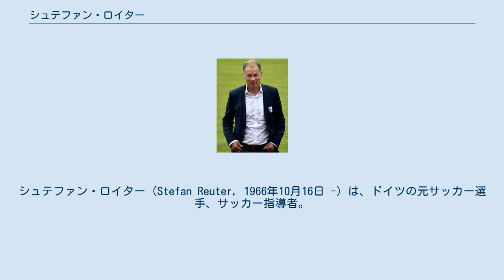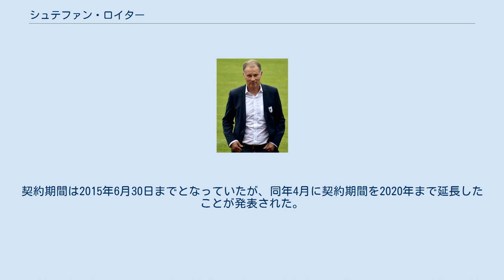シュテファン・ロイター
シュテファン・ロイター（Stefan Reuter, 1966年10月16日 -）は、ドイツの元サッカー選手、サッカー指導者。
選手時代のポジションはディフェンダー（右サイドバック、リベロ）、ミッドフィールダー（右サイドハーフ）。
 ロイターは地元のサッカークラブ・TSV1860ディンケルスビュールの下部組織でサッカーを始めたが、サッカー選手として大成するまでは陸上競技の選手としても活躍し、走幅跳とクロスカントリーの選手としてバイエルン州ユース選手権で優勝した。
また100メートル走を11.2秒で走る俊足を持ち合わせていたことから「ターボ」の愛称で呼ばれた。
 1982年に1.FCニュルンベルクの下部組織へ入団すると、1984年にトップチームに昇格し同年10月6日に行われたブンデスリーガ2部のキッカーズ・オッフェンバッハ戦でデビューをした。
 1988年にチームメイトのローランㇳ・グラハマーと共にバイエルン・ミュンヘンへ移籍し、1988-89シーズンと1989-90シーズンのブンデスリーガ連覇に貢献するなどリーグ通算95試合に出場し4得点を記録した。
1991年にイタリアのユヴェントスFCへ移籍したが1シーズン限りで退団し、ドイツへ帰国すると1992年にボルシア・ドルトムントへ移籍した。
 ドルトムントでは1992年に十字靭帯断裂、2000年に軟骨の損傷という膝の怪我に見舞われたものの、主力選手として1992-93シーズンと2001-02シーズンのUEFAカップ準優勝、1994-95シーズンと1995-96シーズンと2001-02シーズンのブンデスリーガ優勝、UEFAチャンピオンズリーグ 1996-97優勝、1997年のトヨタカップ優勝に貢献した。
 2004年3月に現役引退を表明した。
 ドイツ代表としては1987年4月17日に行われたイタリア戦でデビューをした。
フランツ・ベッケンバウアー監督の下で右ウイングバックのポジションを獲得すると、1990年にイタリアで開催された1990 FIFAワールドカップでは4試合に先発出場、準々決勝以降はトーマス・ベルトルトにポジションを譲ったものの2試合に交代出場するなど通算6試合に出場し優勝に貢献した。
その後も1992年にスウェーデンで開催されたUEFA EURO '92では4試合に出場し準優勝、1996年にイングランドで開催されたUEFA EURO '96では4試合に出場し優勝に貢献したが、1998年にフランスで開催された1998 FIFAワールドカップではグループリーグ初戦のアメリカ戦の1試合のみの出場に終わった。
大会終了後、ベルティ・フォクツ監督の起用法に対して「年齢的な問題ではない。彼との間に信頼関係はなく、代表を続けられない」と表明し、オラフ・トーンと共に代表を引退した。
ロイターは国際Aマッチ69試合に出場し2得点を記録した。
 現役引退後の2004年7月1日から2005年1月3日までは古巣のドルトムントのフロント業務に携わっていたが、2006年1月にTSV1860ミュンヘンのスポーツディレクターに就任した。
在任期間中にはオーストリアのヴァルター・シャッハナーを監督に迎え、 元ドイツ代表のダニエル・ビーロフカやベンヤミン・ラウトらを獲得したが成績は低迷し、2009年2月2日に解任された。
 2012年12月27日、FCアウクスブルクのゼネラルマネージャーに就任した。
契約期間は2015年6月30日までとなっていたが、同年4月に契約期間を2020年まで延長したことが発表された。